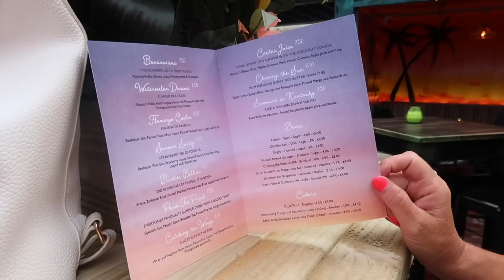THE ONE WITH A WHOLE LOTTA PARTIES // MONTHLY VLOG // AUGUST 2019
Here's what I got up to in August!!

What I wore:
Bollocks tshirt: Lazy Oaf
White Party Dress: Chi Chi London

Give me a cheeky stalk;
DEPOP @sophiediddly